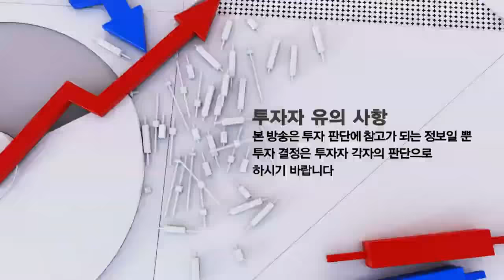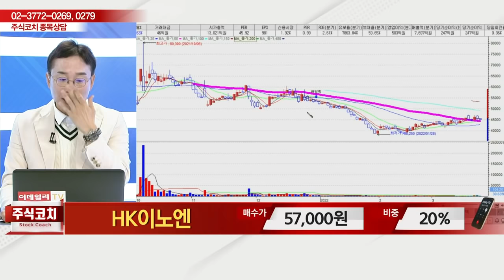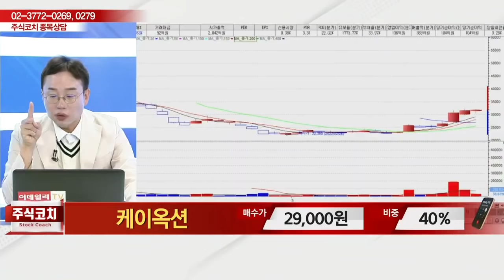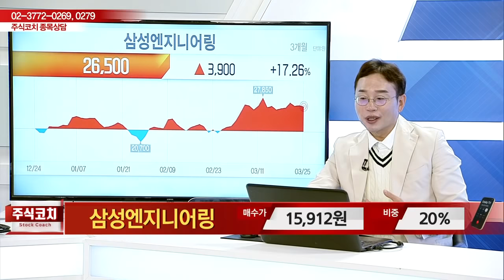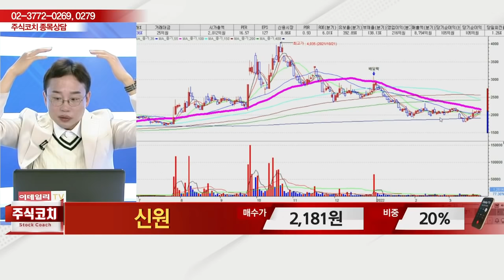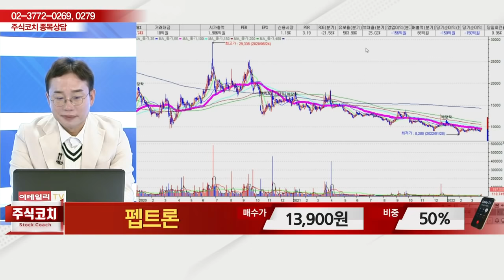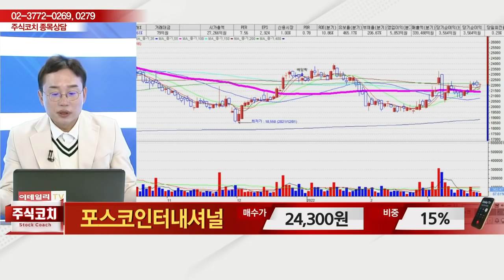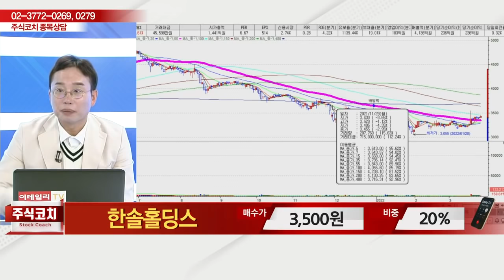[이데일리TV 주식코치 2부] 3월 26일 토요일 방송 - 김현구 전문가